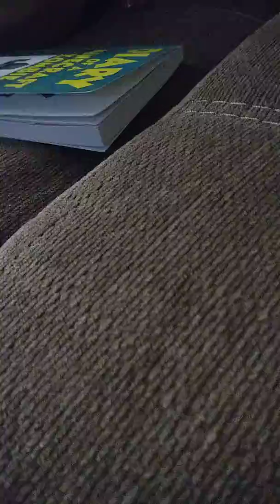MI CHULO JULIAN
Papi.. Daddy loves u sooo much. One day. When your older and im gone. I hooe u relive this moment me and u shared just talking bout ur games. I love u papi. Muuuaahh.